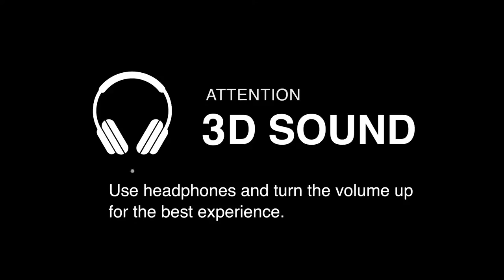Taiko-太鼓-(Japanese drum)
Taiko-太鼓-Trống Nhật Bản